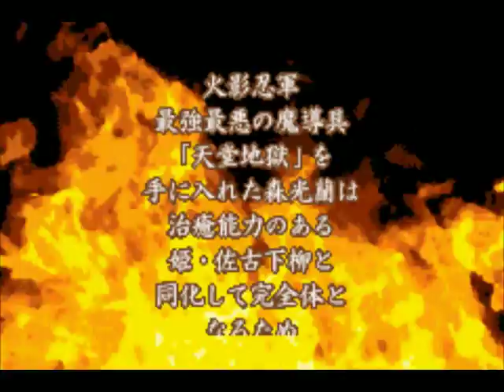Let's Briefly Play Recca no Honoo - The Game - One Terrible Fighter, Five Times Over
Bit of an audio warning right at the end there, not incredibly bad, but still not pleasant. I'm not overly saddened by the game breaking at the end, it was pretty bad overall.